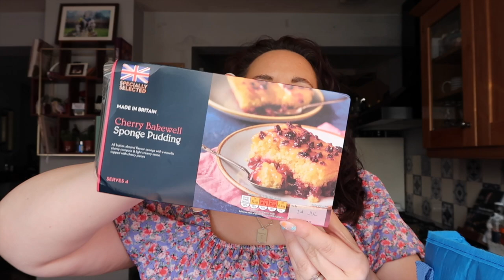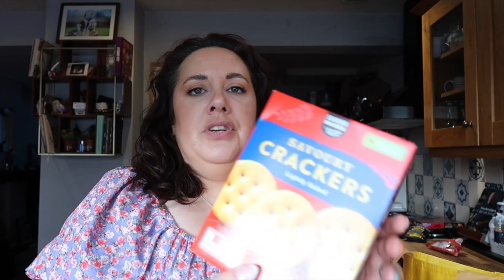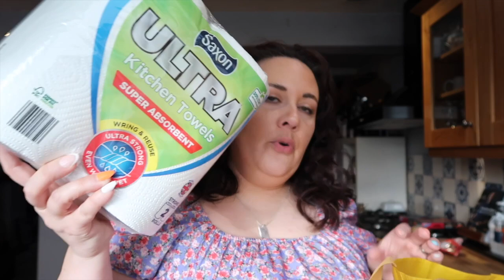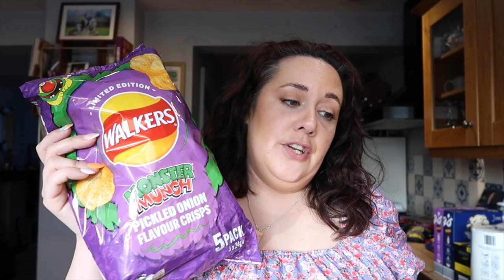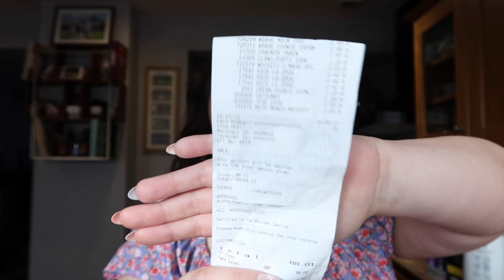*Aldi Weekly Food Haul* Including Special buys and another Dupe...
My weekly food shop from Aldi. I didn't think the price was too bad this week.